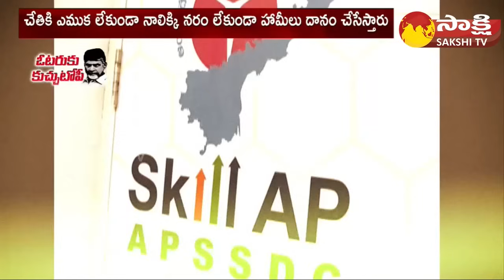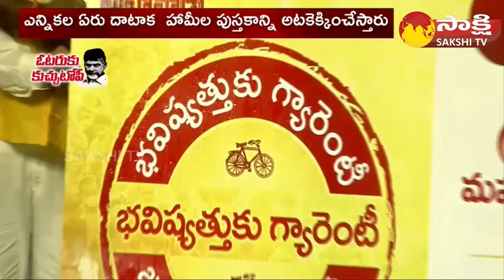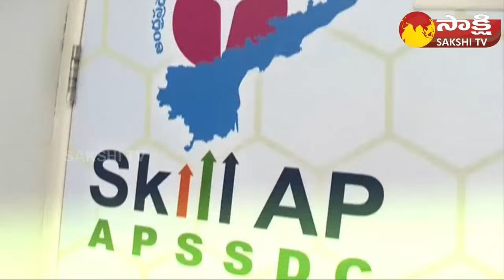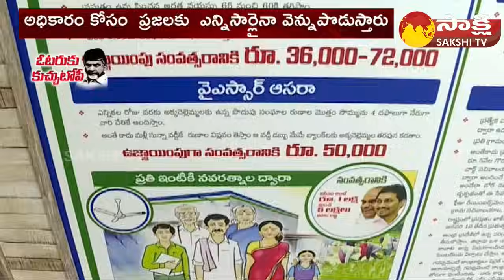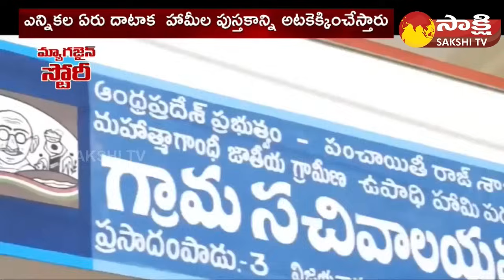Chandrababu Fake Promises in Kuppam | Chandrababu Funny Speech | Magazine Story